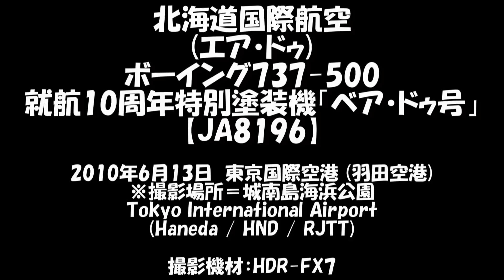【ベア・ドゥ号】 Hokkaido International Airlines (Air Do) 737-500 @ Haneda 【JA8196】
I filmed this 735 from "Jonanjima Seaside Park" (Ota Ward, Tokyo) - the north side of Tokyo International Airport (Haneda/HND/RJTT)
Date : June 13, 2010 (11:09 JST)
Landing on RWY16L

就航10周年特別塗装機「ベア・ドゥ号」
Air Do's 10th anniversary special color - "Bear Do"